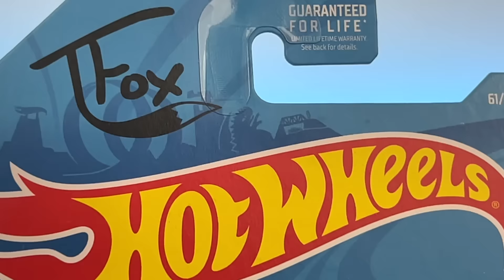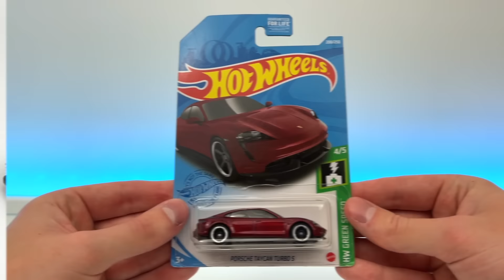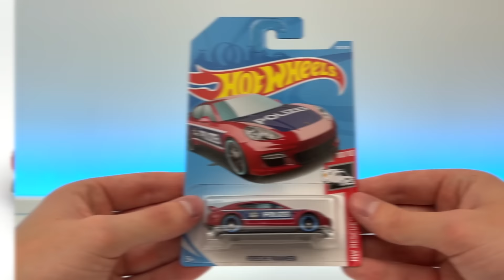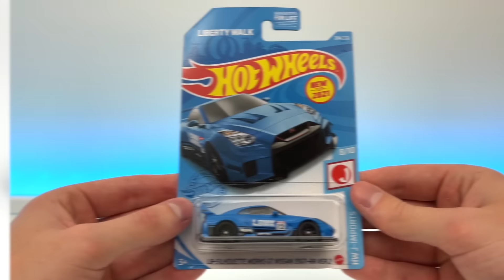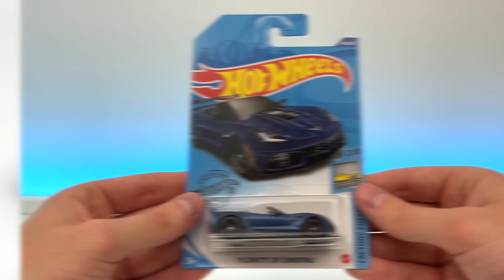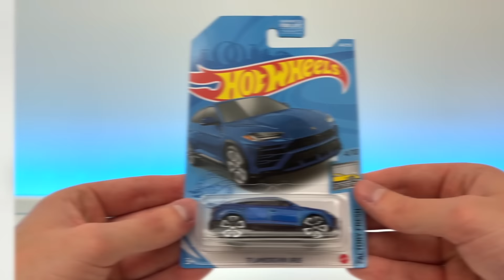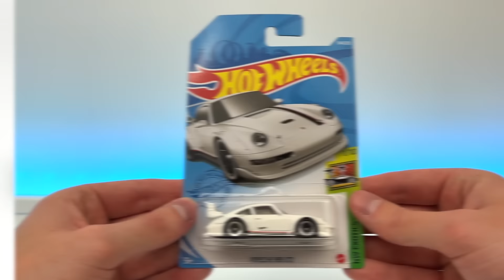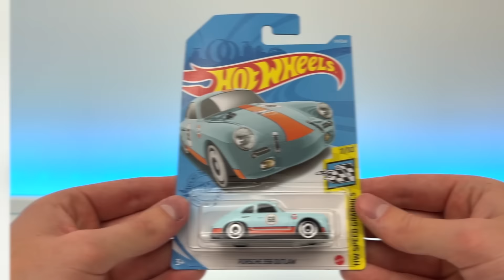Opening 120 Hot Wheels Sports Cars!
Let's open up a ton of exciting Hot Wheels sports cars! In this episode of HotDiecast Garage we're taking a look at 120 different exotic cars from Lamborghini to Bugatti. Check out some incredible sporty designs from Ford, Nissan, McLaren, Porsche and many other high performance brands.

Music: Hip-Hop Vibe, Fashion Electronic Summer Pop, A Space, Energetic Electro Pulse & Timelapse, New Generation, Ambient Vintage Dance House, Stylish Fashion Hip Hop Rock, Muscle Car Commercial